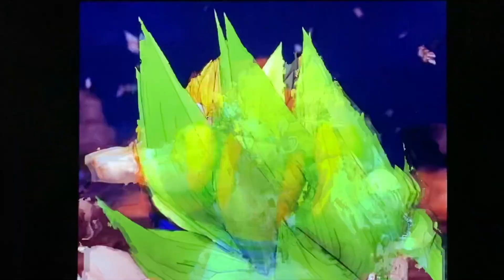【ドラゴンボール スパーキングメテオ】予言的中していた！！！！☆１４年前にブロリーとゴジータはすでに戦っていたぞ！！！！